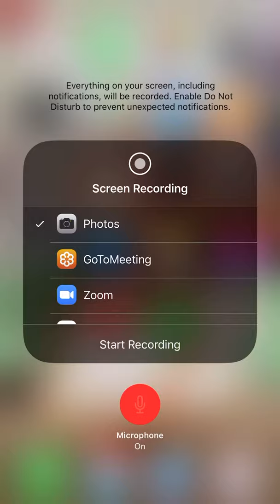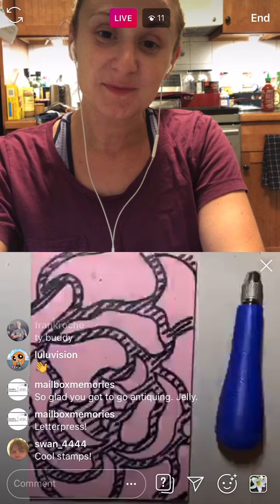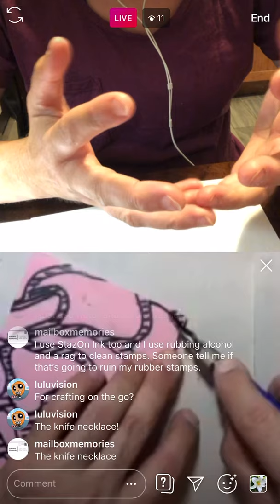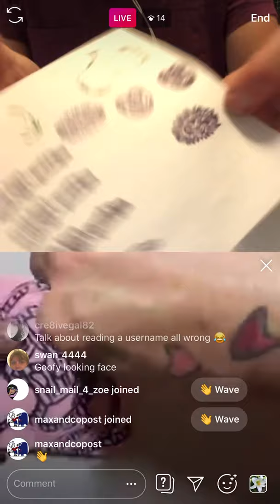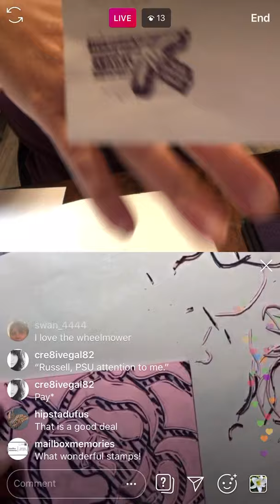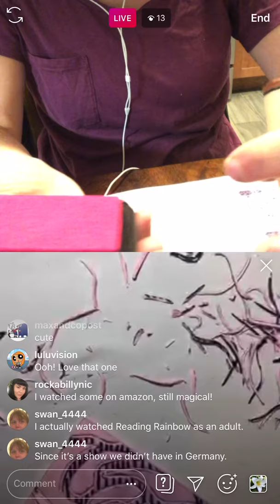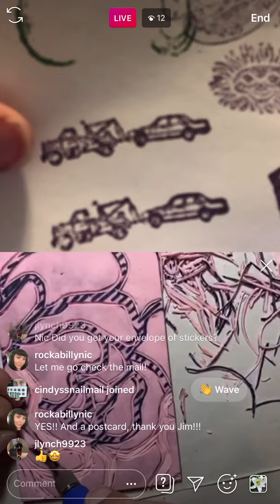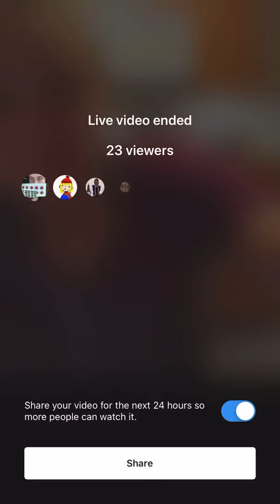ATD: 07/06/2020: Block stamp carving and vintage letterpress stamping